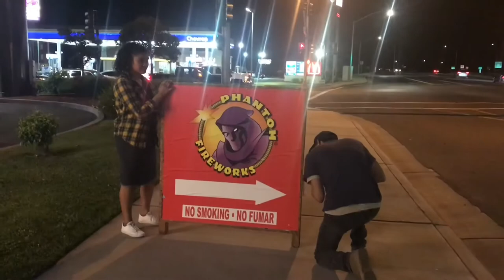Fireworks & cleaning Palomino family Vlogs/ June 2018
Just another family Blog, a walk in my daily life! All these blogs are dedicated to my family. If God grants us life, one day when my kids get older they can look back and share all these memories with their children!